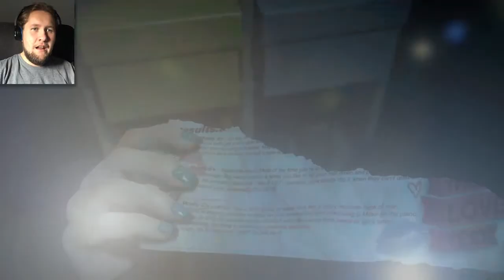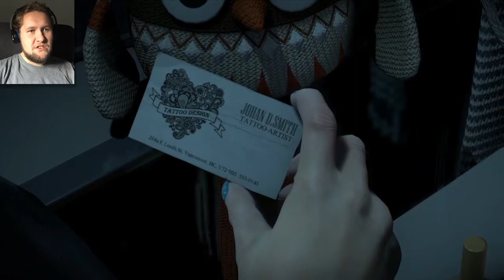Until Dawn Let's Play - Ep. 4: Ouija board viser vej!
Josh, Ashley og Chris udforsker den åndelige verden ved hjælp af et Ouija board. Imens leder Mike efter den forsvundne Jessica.

Der kommer et nyt episode hver dag i løbet af julen, så vend tilbage for mere og for at se, hvem der lever, og hvem der ikke har overlevet! Forhåbentlig overlever de alle sammen.